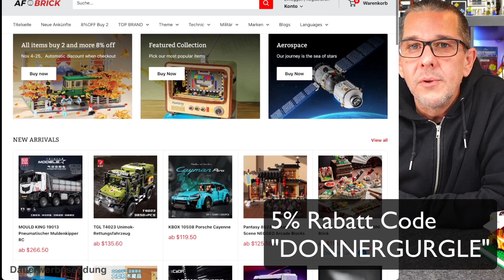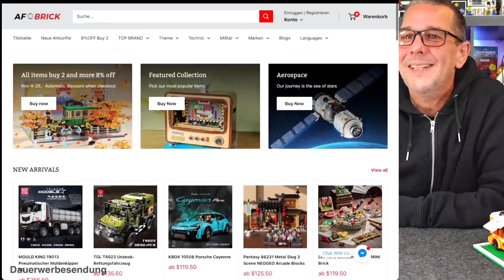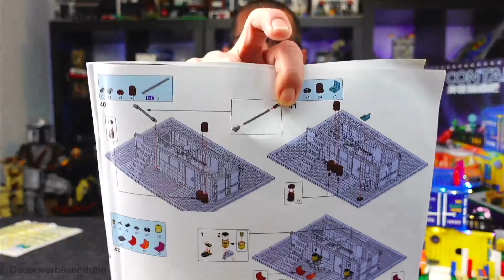JUHANG Container BAR 86016 - Afobrick spendiert mir einen Drink 🍹🍹 in der Container Bar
Von JUHANG habe ich bisher erst ein Set gebaut, wurde also Zeit sich mal wieder eins vor zu nehmen. Ich mag ja diese Art der Container Zwischennutzung im Städtischen Raum. Gibt es sowas bei euch auch?
Das Set wurde mir netterweise von @afobrick1550  zur Verfügung gestellt. Schaut doch mal vorbei, auch hier gibt es die üblichen Lego Alternativen. Egal ob Mould King, Cada, JUHANG, Jiestar, Reorbicks, TGL oder Pantasy. Das schöne ist, meist kann man auch die Box mit bestellen.
Wie sich JUHANG schlägt? Schaut ins Video. Ich gehe mir mal ein Getränk an der Bar holen ;-)

Hersteller: JUHANG
Setname: Container BAr
Reihe/Serie --
Set#: 86016
Teile: 1489
Erschienen 07/2022
Preis: 56€ | 82€ mit Box aus China

       Mit dem Code: "Der Donnergurgler" spart ihr 20%!!!

 ▬▬▬ Merchendising  ▬▬▬▬▬▬▬▬▬▬▬▬▬▬▬▬
👕  Klemmbausteine Untergrund & Der Donnergurgler Merchandising: